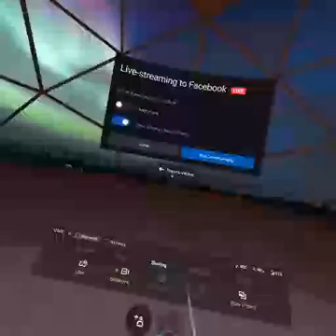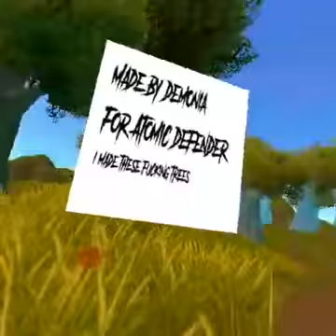Amy x Atomic Hiking Date Spot - VRChat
Showing off what I uploaded to go on a date with my bf lol.
Also showing off new additions to my Avatar for Quest.